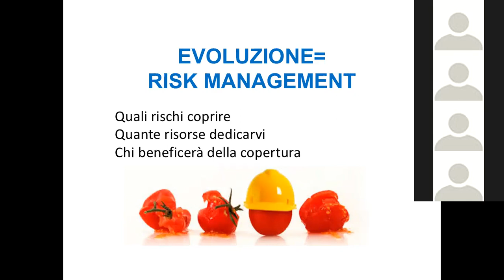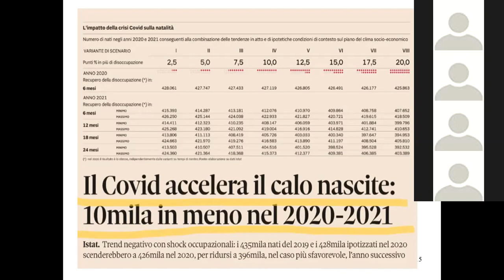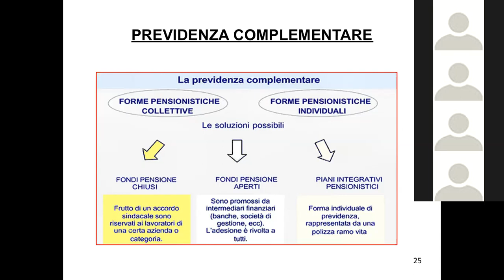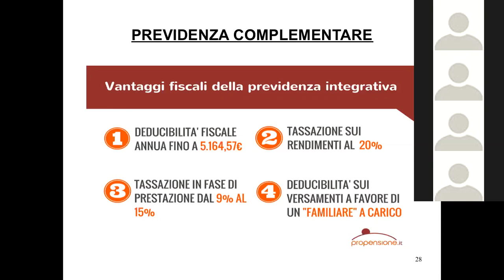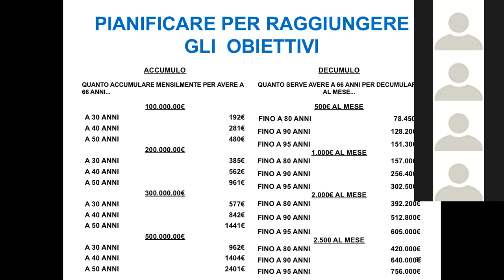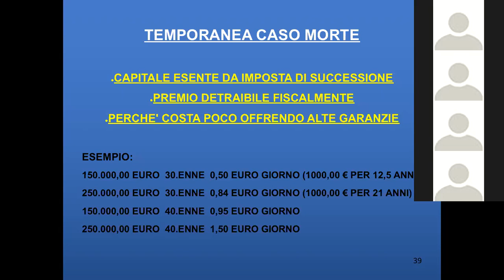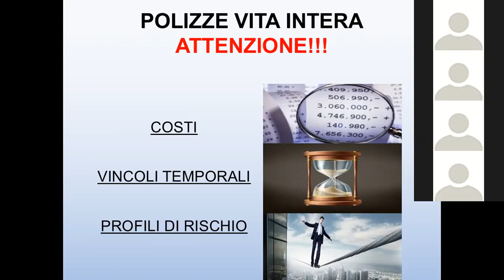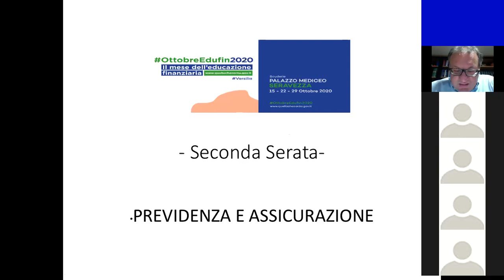OttobreEdufin2020 in Versilia — secondo appuntamento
Registrazione via Zoom® del secondo incontro tenutosi il 22 ottobre 2020.

Secondo incontro: pianificazione previdenziale e assicurativa del singolo e della famiglia. Con richiami agli aspetti demografici trattati nel primo incontro, si enfatizzerà l’importanza di una consapevolezza previdenziale da mettere in pratica fin dall’età giovanile; esamineremo le caratteristiche tecniche e fiscali degli strumenti di Previdenza Integrativa e gli strumenti assicurativi di protezione della famiglia e di pianificazione successoria.

relatori Giuseppe Campatelli e Nicola Amadi
altre info su

Fondazione Terre Medicee

Fondazione Terre Medicee e Comune di Seravezza